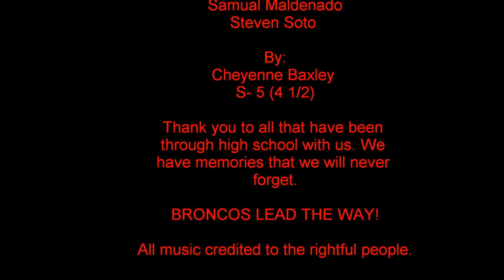seniors 2014 Bronco Battalion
This is dedicated to the seniors of the Bronco Battalion. To all the good times and new beginnings.